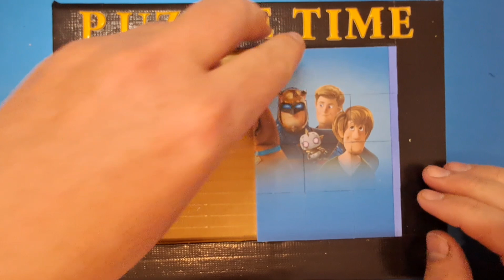scooby dooby doo puzzle